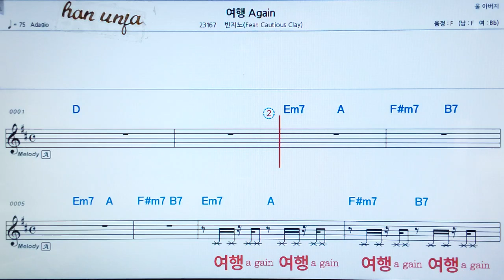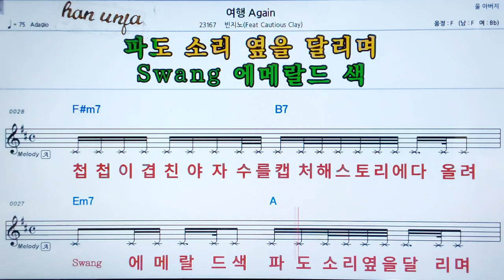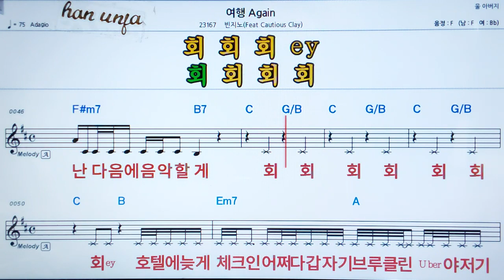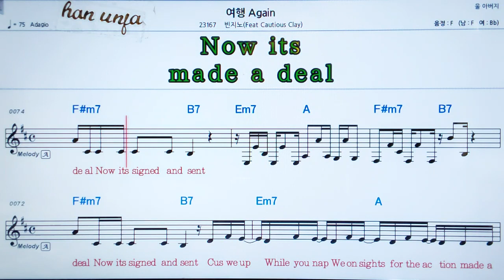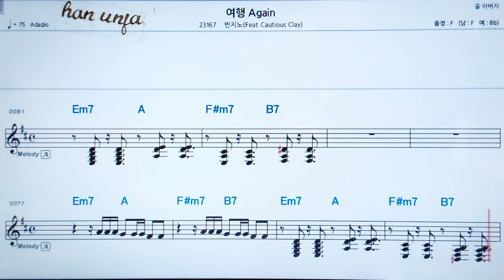💖여행again/빈지노 👍MR,가라오케 악보 코드 가사 ,Karaoke반주